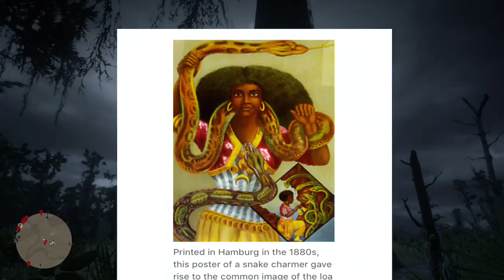Mysterious HIDDEN Voodoo & Trail Trees Background Red Dead Redemption 2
In this spooky episode I look at hidden voodoo symbols as well a mysterious misshaped trees, I tell stories of history relating to the Ocult and Native Americans. Live stream later!

💜Show some love with a like 👍
✅New videos & live streams every week

All donations go towards better equipment to improve my content for you :)